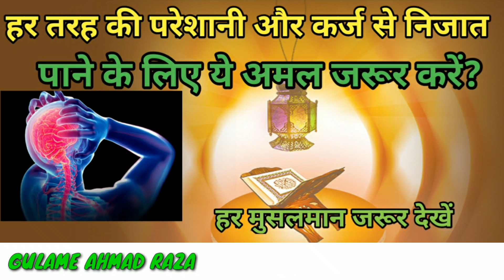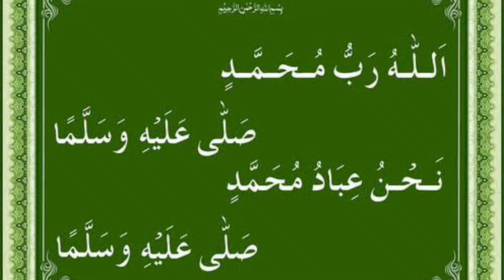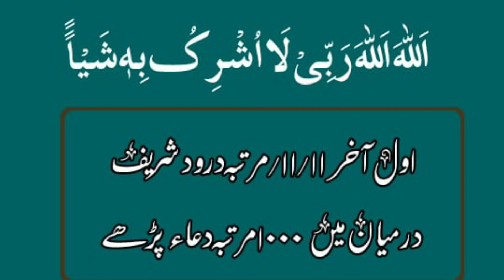कर्ज से निजात पाने के लिए ये अमल जरूर करें? Musibat karj se nijat pane ke liye ye amal kare?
Har tarah ki pareshani tenshan karj se nijat pane ke liye ye amal zarur karein by sag e bargahe tajushariya m. s. Noori bayan

Sag e bargahe tajushariya m. s. Noori taqrir